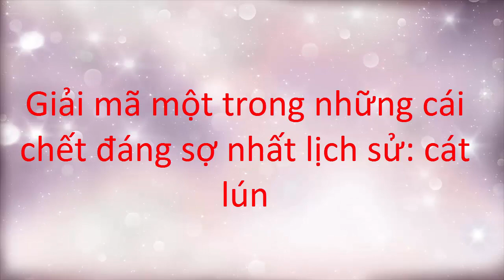Giải mã một trong những cái ch.ế.t đáng sợ nhất lịch sử: cát lún {Khám Phá Thế Giới }